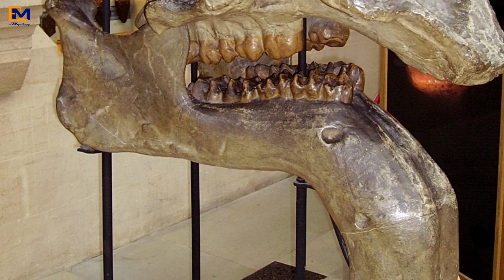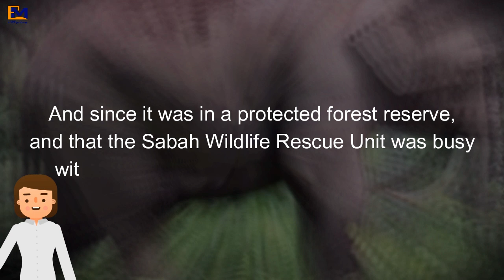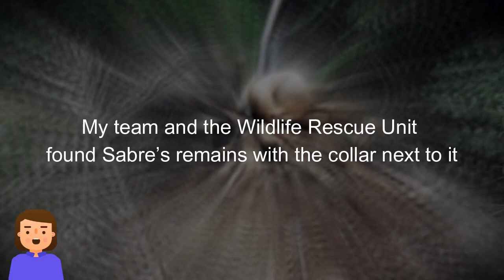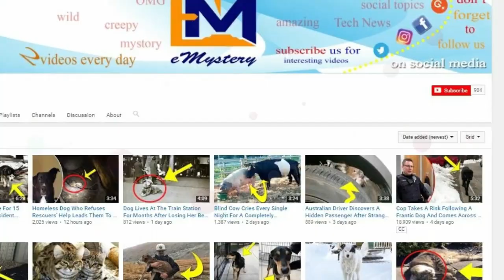This Bornean Pygmy Elephant Was Being Closely Monitored _ But Then The Unthinkable Happened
►Source : Facebook/Danau Girang Field Centre